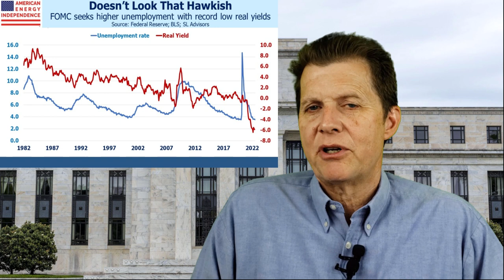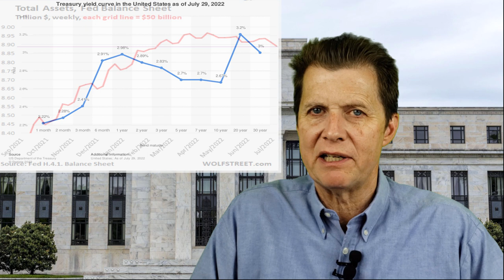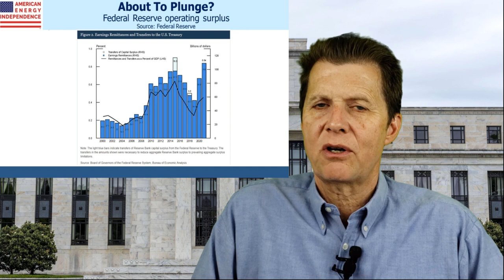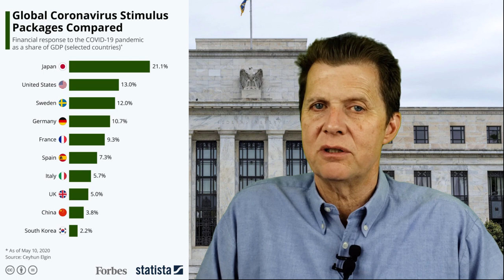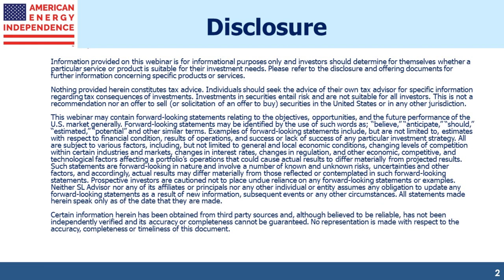The Fed Digs Itself a Hole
Simon Lack of SL Advisors discusses the Fed's current interest rate decisions, short term rates, 10 year treasury yields, and the current state of the economy.

and